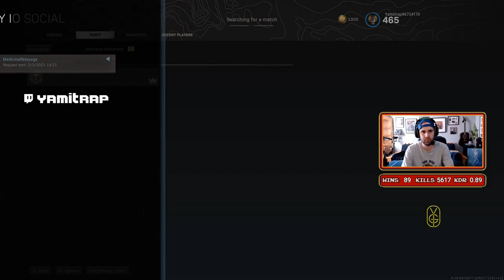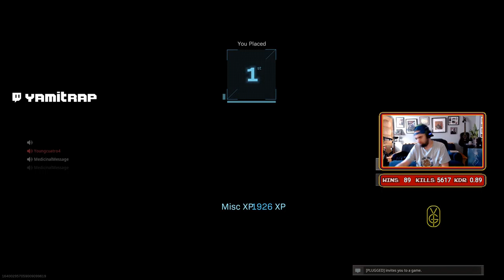GHMLGAMING.COM DUOS MATT FLYNN & MATT CASSEL 02/03/2021